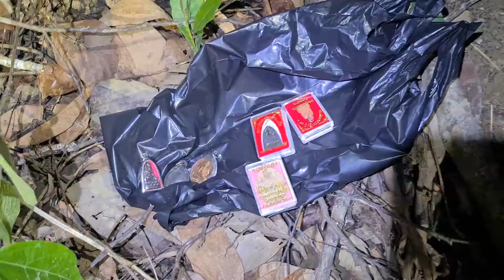หาดใหญ่ โจรก็คือโจร!!โดนรอบสอง!!หาเงินใช้หนี้คดีโจรกรรมปืน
หาดใหญ่ตำรวจจับกุมสองโจรขึ้นบ้านขโมยทรัพย์สินบ้านหรู3หลังรวดในคืนเดียว เป็นสองโจรที่เคยร่วมกับเพื่อน5คนโจรกรรมปืนจากร้านปืนในอ.หาดใหญ่ครั้งใหญ่ได้ปืนไป 37 กระบอก สารภาพต้องกลับมาเป็นโจรอีกครั้งเพราะต้องการหาเงินไปจ่ายค่าดอกเบี้ยคนละ2หมื่่นบาทค่าประกันตัวที่ยืมมาจากเพื่อนร่วมแกงค์และถูกตามทวงทุกวันแต่ไม่มีจ่าย
Hat Yai Police arrested two thieves who broke into a house and stole property from three luxury homes in one night. Two thieves who had joined with 5 friends to rob a gun shop in Hat Yai district on a large scale, taking 37 guns, confessed that they had to become thieves again because they wanted to earn money to pay interest of 20,000 baht each and bail. Borrowed from a gang member and being followed every day but never paid.